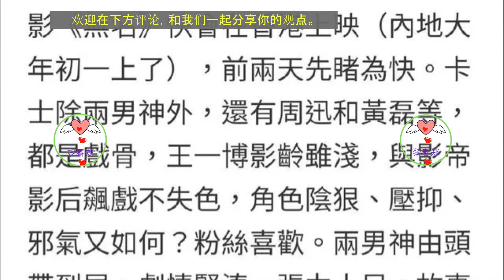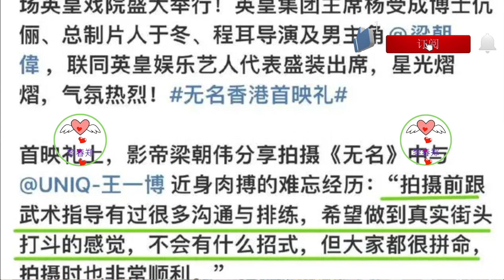港媒好会说，王一博影龄虽浅与影帝飙戏不逊色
不得不说，港媒还是挺会夸的，由梁朝伟跟UNIQ王一博主演的《无名》，于3月9日在香港上映，这次梁朝伟携导演程耳、制片人于冬，以及英皇娱乐老总杨受成及艺人亮相发布会。
港媒报道瞬间提升了一个档次，都知道这部作品在国内拿下了亮眼的成绩，更是票房高达了九个亿，这次在香港上映当日，口碑不俗的同时，好评分高达了8·5分，这也是没有了所谓粉黑大战，比较公平客观的评价。